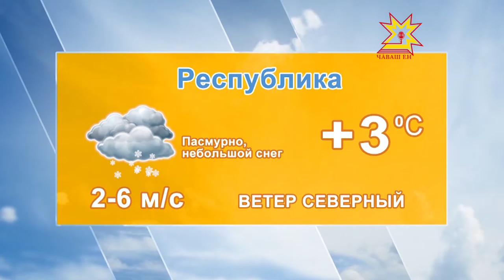Прогноз погоды 25 марта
По данным Гисметео, сегодня 25 МАРТА Пасмурно, небольшой снег. Температура воздуха в  Чебоксарах ночью минус 2 плюс 1.  По республике от минус 3 до 2 градусов выше ноля. Ветер СЕВЕРО-ЗАПАДНЫЙ 5-6 м/с.